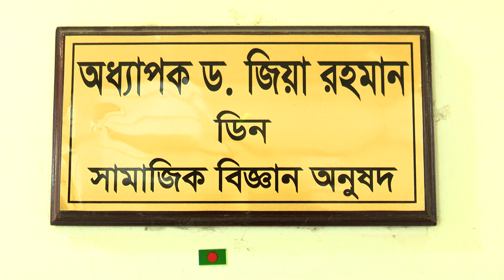অনাকাঙ্ক্ষিত ঘটনা ঘটলেই বিভিন্ন গোষ্ঠী গুজব ছড়ায় | BUET student Fardin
অনাকাঙ্ক্ষিত ঘটনা ঘটলেই বিভিন্ন গোষ্ঠী গুজব ছড়ায় | BUET student Fardin | 16December2022